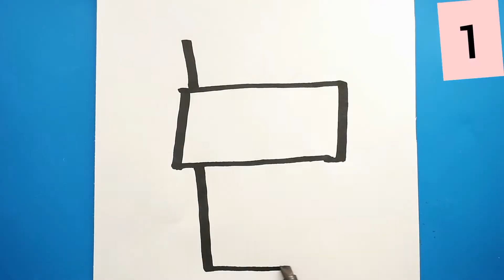Coffee to go | HOW TO DRAW | CuteColor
Do you like coffee? :)
Today we draw a coffee to go mug.
Have fun!